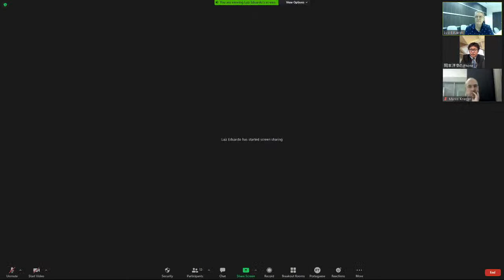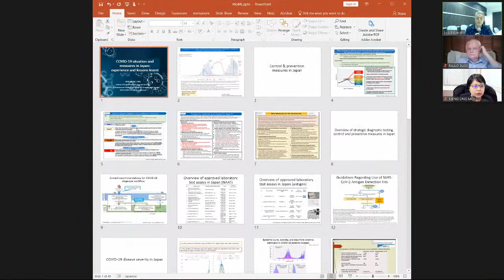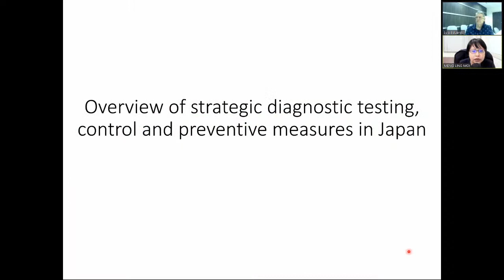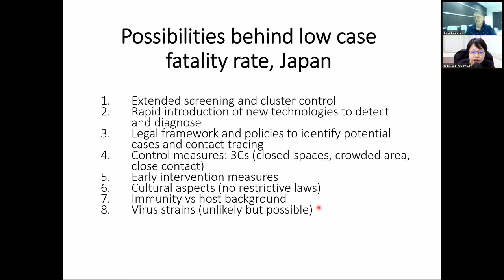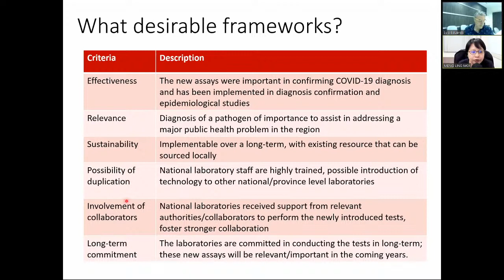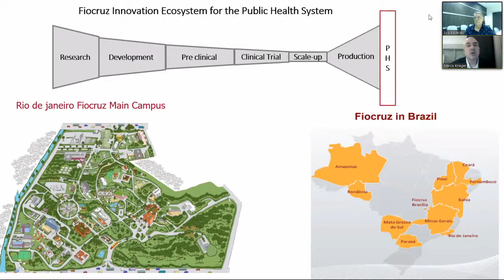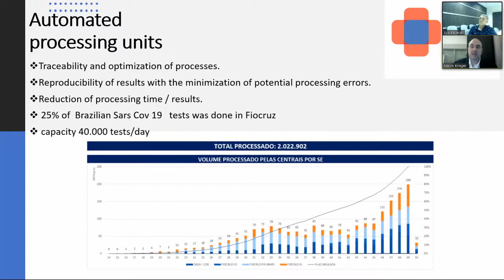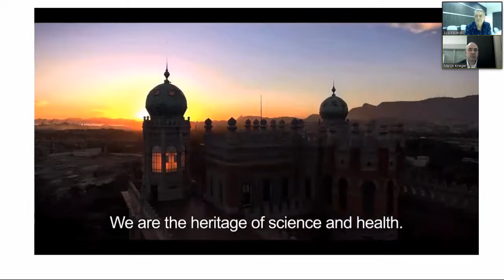14 - Seminário Avançado em Saúde Global e Diplomacia da Saúde | Japão e Brasil no combate à Covid-19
Estratégias de enfrentamento da pandemia e desenvolvimento de tecnologias para vacinas.

Palestrantes:
Meug Ling Moi - Universidade de Nagasaki/Japão
Marcos Krieger - VPPIS/Fiocruz
Luiz Eduardo Fonseca - CRIS (mediador)